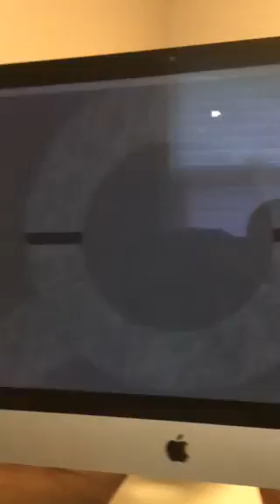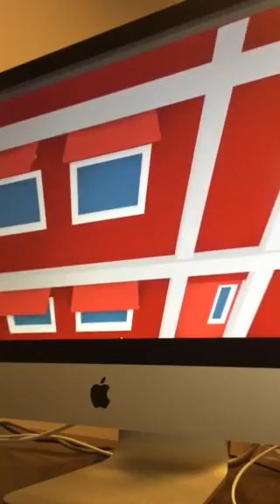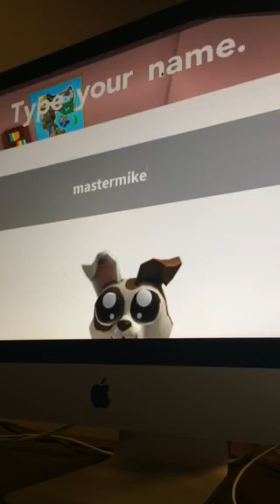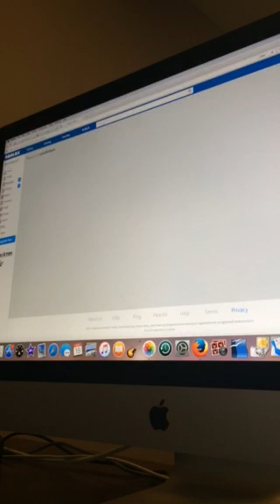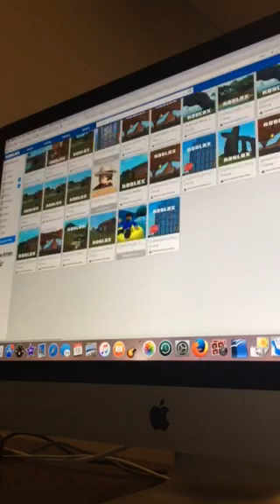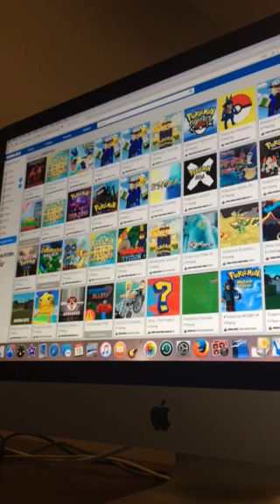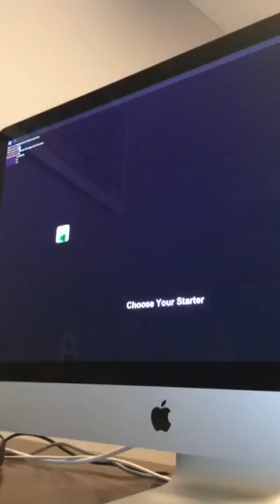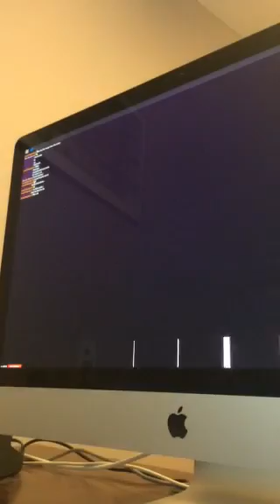I can't get Pokemon!!!!!!!!!!!!!!!!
Hey guys I can't get Pokemon and I hope you enjoy!